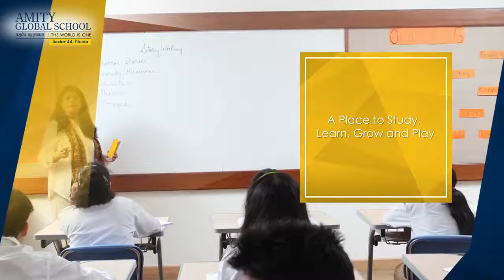Admission Open - Amity Global School Noida